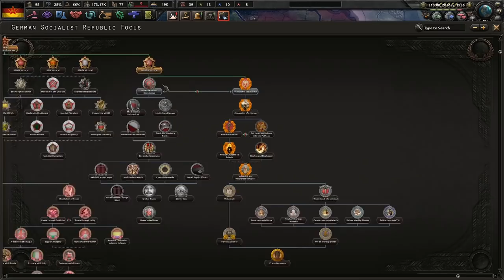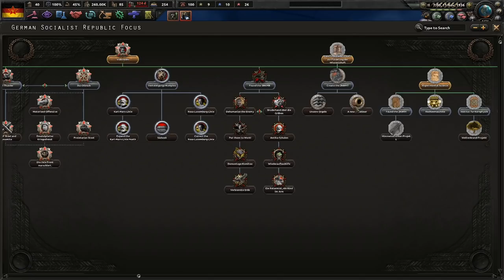Smile For The Red Revolution! Hoi4 Red Flood: Germany (Goebbels) #1